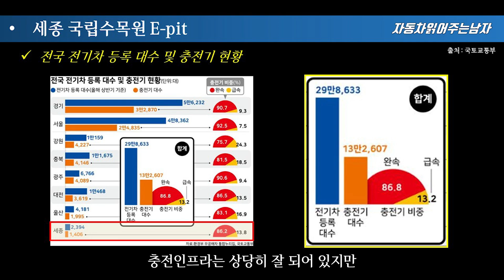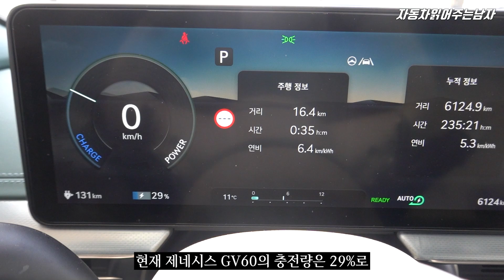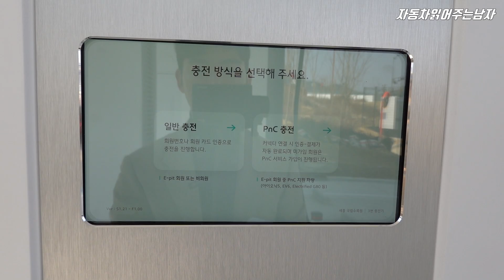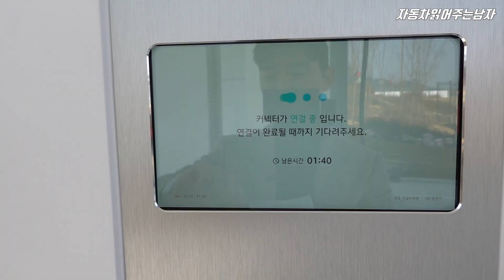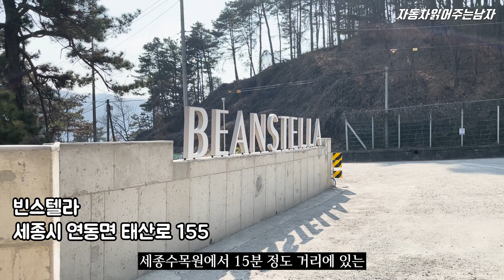"전기차 오너분들 주목!" 제네시스 GV60 타고 새로 생긴 '이 곳'에서 초고속 충전해봤습니다. [세종 국립수목원 E-pit 충전소]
7월 12일 (수) 12시 부터 이용 가능하다고 해요 ~!
초고속 충전을 지원하는 E-pit 충전소가 세종 국립수목원에 개소했다는
소식을 듣고 제가 직접 다녀왔는데요, 세종시에 거주하시는 전기차 오너분들이나 세종시를 거쳐 장거리 운행하는 전기차 오너분들 꼭 한번 방문해보세요!